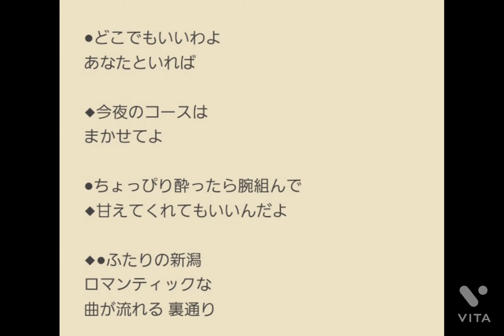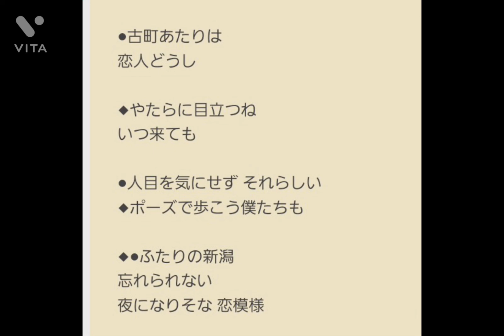カズ&ミー 新潟セレナーデ「メルヘンで楽しくデュエット」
カラオケスナック「メルヘン」
いつも常連客で賑わってます
楽しいお店です